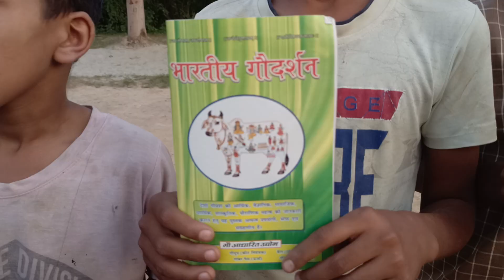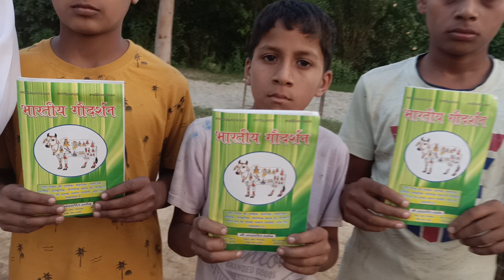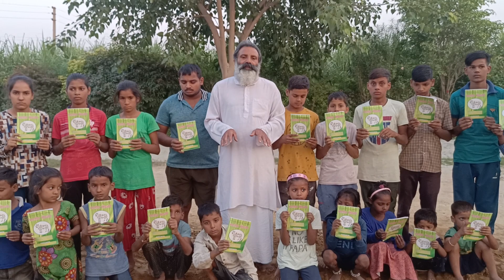गोवर्धन के शुभ अवसर पर बाबा परमेन्द्र आर्य ने बच्चों को भारतीय गौदर्शन पुस्तक वितरण की।